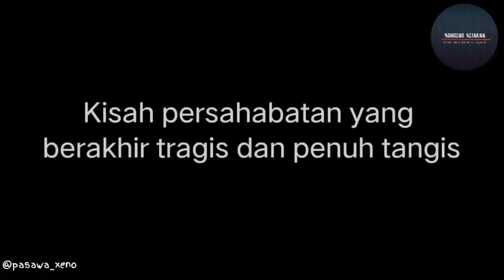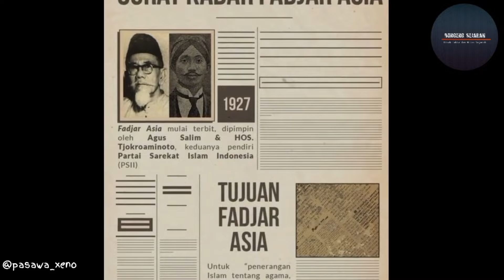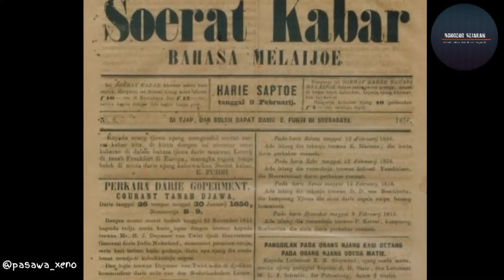Kisah Soekarno dan tiga sahabatnya | Dongeng Sejarah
Kisah Menakjubkan 3 Murid HOS Cokroaminoto: Sejarah, Fakta Menarik, dan Misteri Sejarah!

Selamat datang di saluran kami! Dalam video ini, kami akan membawa Anda dalam sebuah perjalanan yang menarik melalui sejarah yang terlupakan. Kami akan membahas kisah lengkap 3 murid HOS Cokroaminoto, seorang tokoh pergerakan nasional yang menginspirasi banyak orang di masa lalu.

Siapkan diri Anda untuk menikmati dongeng sejarah yang penuh dengan fakta menarik dan misteri sejarah yang belum terungkap. Temukan bagaimana 3 murid HOS Cokroaminoto, yang begitu dekat dengannya, mampu mengambil peran penting dalam perjuangannya untuk kemerdekaan.

Tidak hanya itu, dalam video ini kami akan membahas sejarah sebenarnya di balik kehidupan mereka, pengalaman mereka dalam organisasi-organisasi pergerakan nasional, dan bagaimana mereka berkontribusi secara signifikan dalam perjuangan melawan penjajahan.

Kami akan menggali fakta-fakta menarik tentang 3 murid HOS Cokroaminoto yang jarang diketahui oleh banyak orang. Dengan mendalam, kami akan mengupas latar belakang mereka, karakteristik unik mereka, dan dedikasi mereka yang menginspirasi.

Selain itu, Anda akan terkejut dengan beberapa misteri sejarah yang mungkin belum pernah Anda dengar sebelumnya. Kami akan mengungkap beberapa rahasia yang menarik tentang peran mereka dalam pergerakan nasional, dan mengapa cerita mereka sering kali terlupakan oleh sejarah.

Jadi, bergabunglah dengan kami dalam perjalanan ini melalui sejarah yang menarik, dongeng sejarah 3 murid HOS Cokroaminoto.